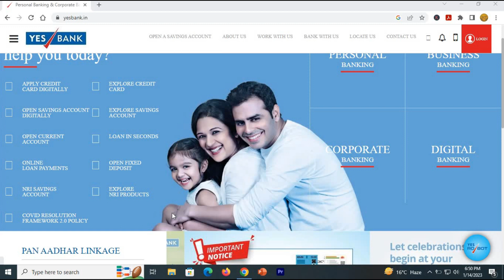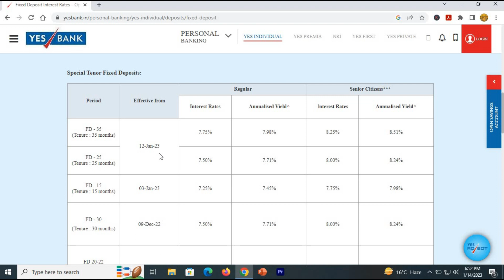Yes Bank New Fixed deposit scheme 2023|Effective from 12th January 2023|Get upto 8.25%interest rates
This video is about the Yes Bank New Fixed deposit scheme 2023 Effective from 12th January 2023